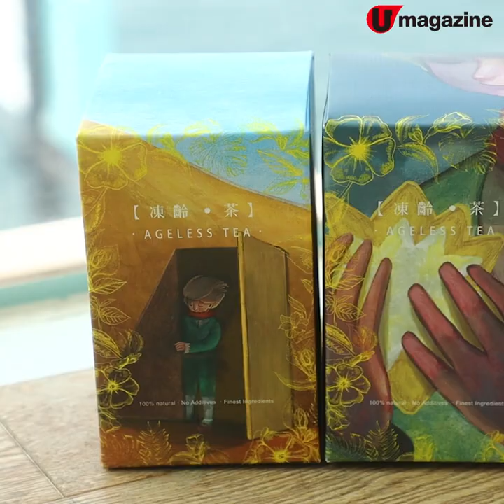降落 尖沙咀 原畫展覽＋限量精品！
香港插畫家Steven Choi 勇奪「英國WIA 國際插畫專業大獎」、「日本JIA插畫大賞最高賞」，去年法國《小王子》官方機構委約繪畫《小王子》新版繪本，更獲日本殿堂玩具品牌海洋堂邀請推出的《小王子》精品玩具，曾一度缺貨！現在，原畫和精品都可以在海港城找到！
【info】
星の流浪曲Le Havre
官方授權《小王子》新版繪本作品展
日期：即日至2月21日
地點：尖沙咀海港城．美術館
門票：免費參觀
全方位緊貼《U Magazine》社交平台